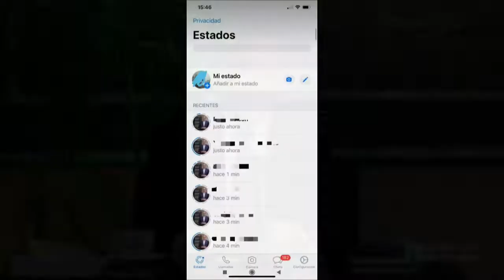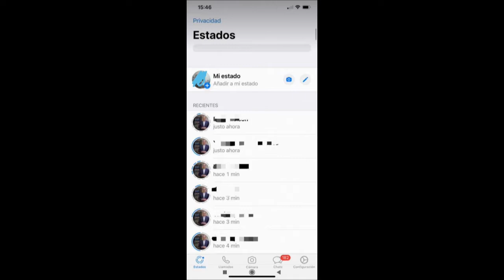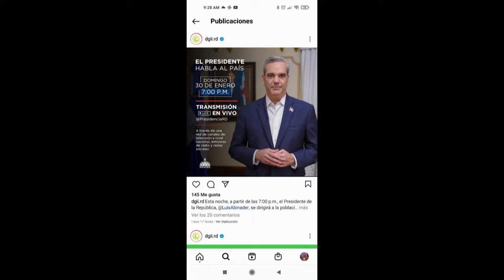Fideicomiso de Punta Catalina es una estafa dice Jer Yan Lantigua